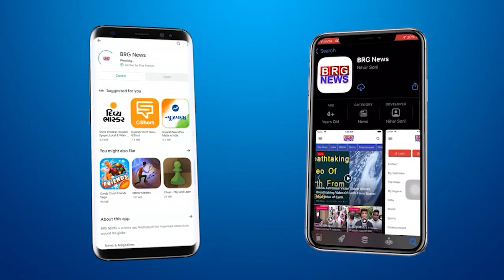सावली के मंजूसर GIDC में के बी प्लास्टिक नाम की कंपनी में लगी भीषण आग पर पाया गया काबू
BRG NEWS  App: